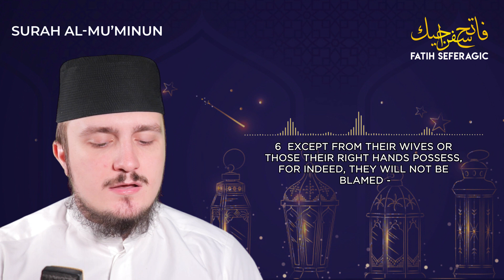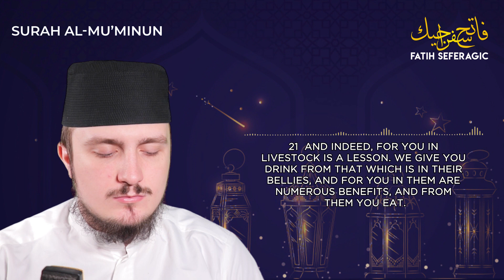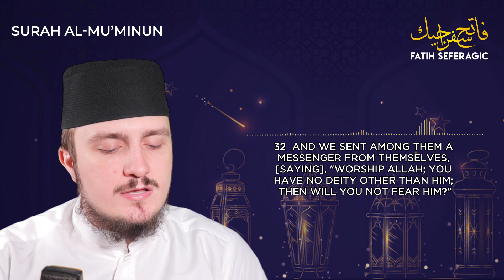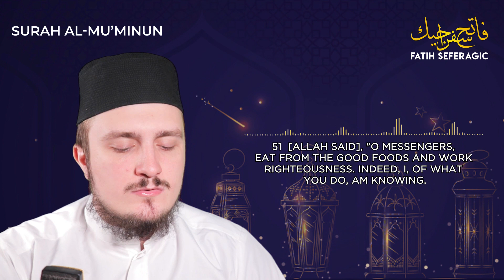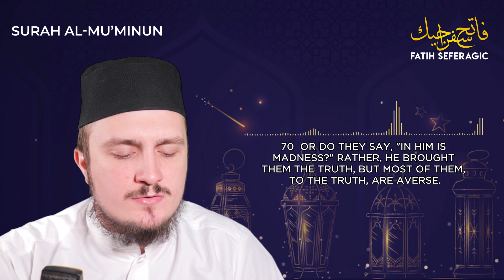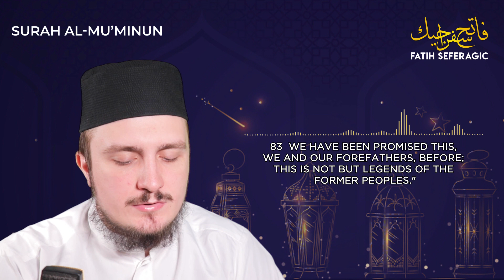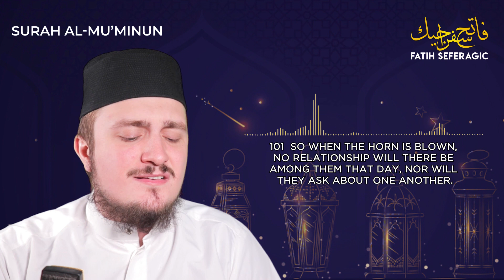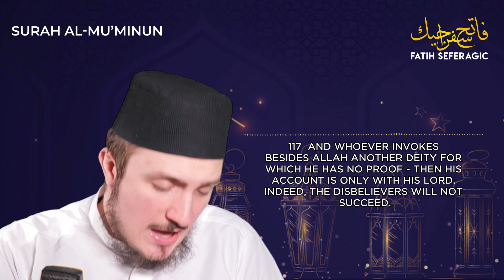SURAH MUMINUN (23) | Fatih Seferagic | Ramadan 2020 | Quran Recitation w English Translation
Surah Al-Mu'minun (The Believers)

Al-Mu’minun (Arabic: المؤمنون‎) is the 23rd chapter (Surah) of the Quran consisting of 118 verses. In this Surah people are invited to accept and follow the Prophet. This is the central theme of the Surah.  It speaks about the character of true believers and assures that they will be the real successful people.  It draws attention to various stages of human creation, to many other universal signs.  Then it takes some of the stories of other prophets and tells us that they also preached the same message.